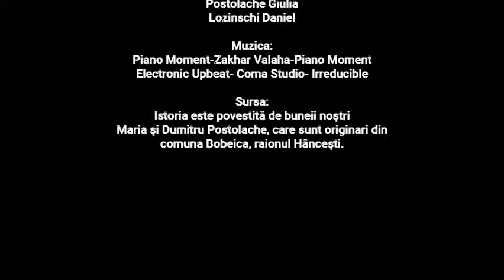Numărul_10: Istoria Casei de Cultură din satul Bobeica, raionul Hâncești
TOP_10 cele mai bune spoturi video din cadrul Concursului Național „Fii Vocea GENERAȚIEI PIXEL”, ediția I-a.
Numărul 10

Titlu: Casa de Cultură Bobeica - cartea de vizită a comunei
Material realizat de elevii: Postolache Sabrina, Postolache Giulia, Lozinschi Daniel, IP Gimnaziul Bobeica, r. Hâncești.
Localitatea: s. Bobeica, r. Hâncești.